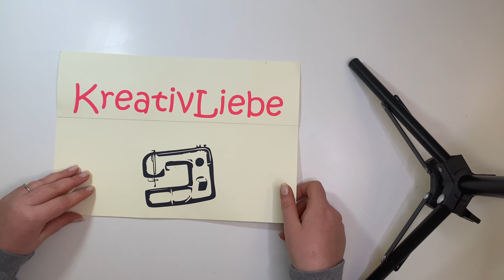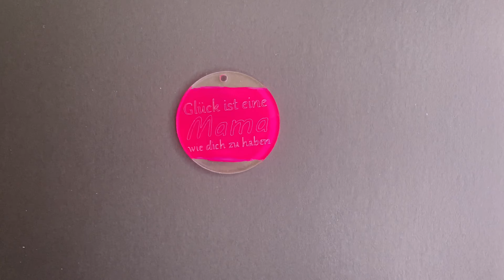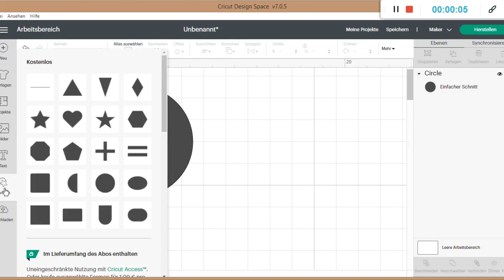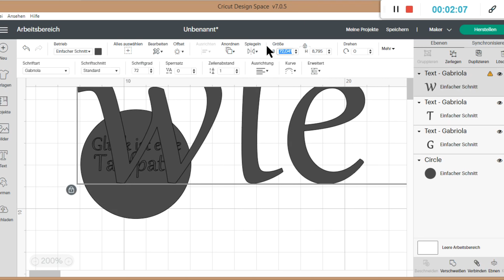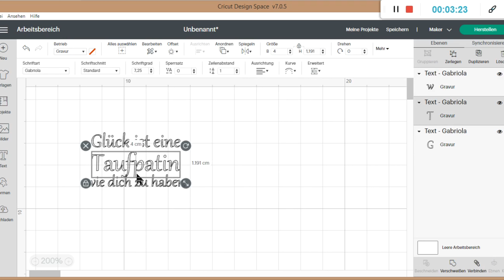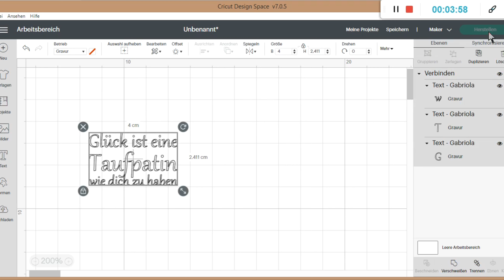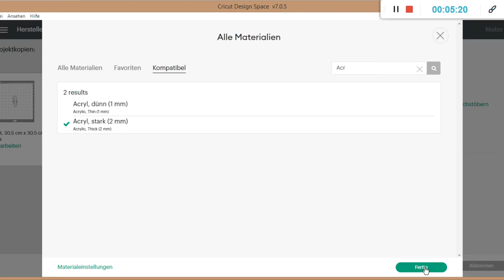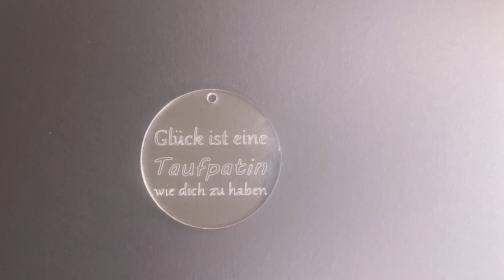Gravieren mit dem Cricut Maker- Schlüsselanhänger gravieren-Acryl Schlüsselanhänger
heute hab ich euch eine Anleitung zum gravieren mit dem Cricut Maker gezaubert. Die Schlüsselanhänger Rohlinge sind bei mir nicht 2,4 Millimeter dick sondern 3 Millimeter das ist auch das maximal was euer Maker schafft😊

Euer graviertes Werk könnt ihr natürlich (um die Lesbarkeit  vorne zu verstärken) entweder mit Actylfarbe einpinseln und direkt im Nachgang mit einem feuchten Tuch die Reste der Farbe abtragen. Hierfür gibt es auch einen Stift diesen verlinke ich euch unten. Somit ist auch in eurem graviertem Werk Farbe. Bitte vergesst dann aber nicht das ganze auch vorne zu versiegeln 😊

Eine weitere Möglichkeit um die Gravierungen zu vertiefen ist es euer Motiv/ eure Schrift 2-3 mal zu duplizieren und exakt übereinander zu legen (das ganze dann verbinden). So wird das Motiv /die Schrift etc. mehrfach an der selben Stelle graviert und somit tiefer.

Gerne könnt ihr mir Kommentare bei Problemen oder wenn ihr Hilfe benötigt hinterlassen 😊

Meine Materialien:

Stift für die Gravur*

Cricut Maker*

Gravierspitze Nr.41*

Rohlinge Schlüsselanhänger 3 Millimeter dick (das ist das maximale was der Maker schafft )*

Acrylfarbe: Tedi und Action

Versiegeler: Action

Wenn ihr auf einen solchen Link klicken und auf der Zielseite etwas kaufen, bekomme ich vom betreffenden Anbieter oder Online-Shop eine Vermittlerprovision. Es entstehen für euch keine Nachteile beim Kauf oder Preis.